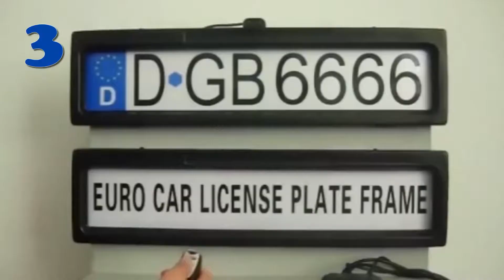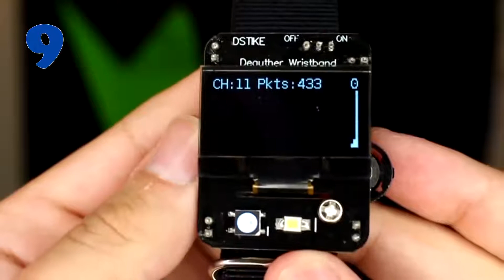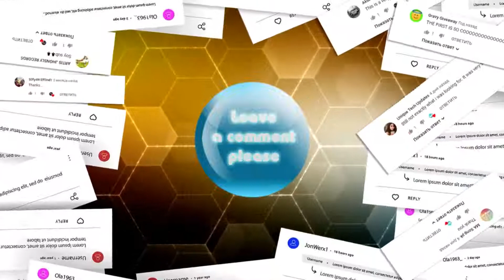13 PROHIBITED PRODUCTS FROM ALI EXPRESS & AMAZON 2020 | AMAZING ITEMS | GADGETS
In this video I will show another selection of Prohibited Products 2020 from Ali express and Amazon. Amazing Items, Cameras, Devices. Review Amazon Goods. Review China Gadgets.

3) Remote Control License Number Plate

7) Powerful Laser

8) Listening Device

9) WiFi Deauther Watch

10) Mini Camera Dice

11) Umbrella Handle Knife

13) Night Vision Telescope